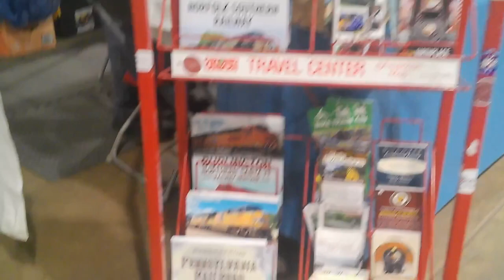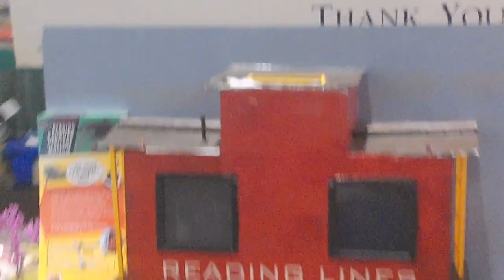The Great Scale Model Train Show (4/28/24)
Here's the video from last months Great Scale Train Show. Sorry that this took a while, I've just been busy with stuff.

Thomas & Friends is owned by Hit Entertainment/Mattel